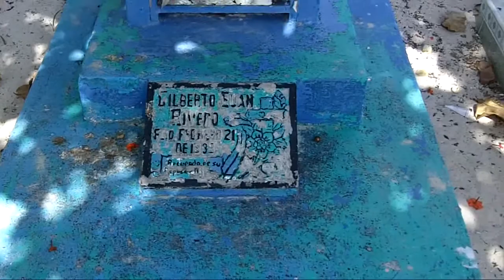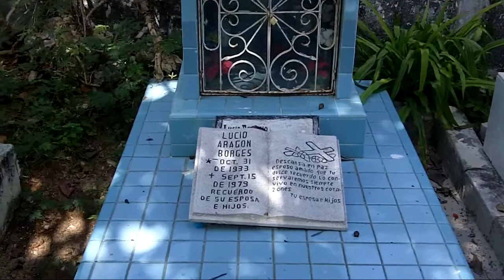3454 miles by Bees Deluxe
Excerpt from "Space Age Bachelor Pad Blues" album by Bees Deluxe